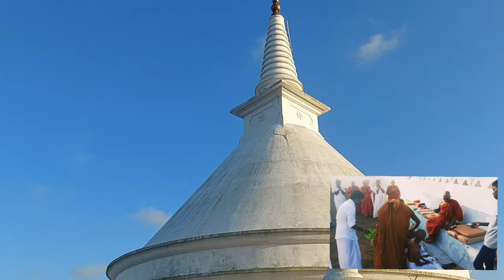පැවිදි පිංකම | ධර්ම දායාදය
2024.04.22 වන දින අලුයම වෙහෙරගල අරණ සෙනසුනේදී සිදු කල පැවිදි පිංකම

01.නිලන්ත සංජීව කුමාරසිරි - පූජ්‍ය  අඟුණුකොලපෑලැස්සේ ධම්ම විමල ස්වාමීන් වහන්සේ,

02.විශ්ව භාෂිත පුතණුවන් - පූජ්‍ය අඟුණුකොලපෑලැස්සේ ධම්ම දීප ස්වාමීන් වහන්සේ

03.තෂ්මි විමංසා නෙත්මිණි දියණිය - පූජ්‍ය අඟුණුකොලපෑලැස්සේ ධම්ම දීපා මෙහෙණින් වහන්සේ

වෙහෙරගල ආරණ්‍ය සේනාසනය, උඩමළල, හම්බන්තොට.